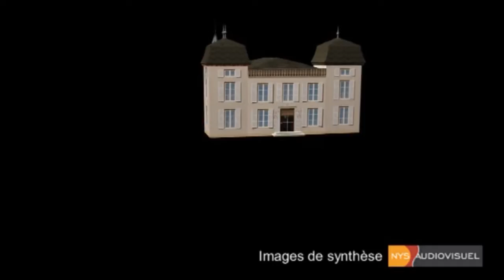NysA 3D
Compositions d'images 3 D de Nysaudiovisuel